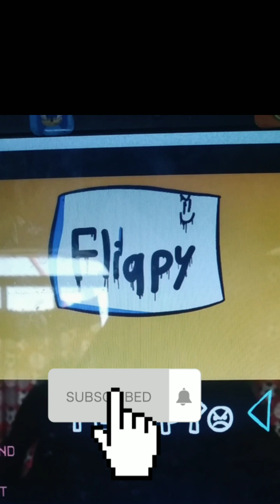UN OSO GOMINOLA ME QUIERE ATRAPAR!! en FRIDAY NIGHT FUNKIN VS FLIPPY